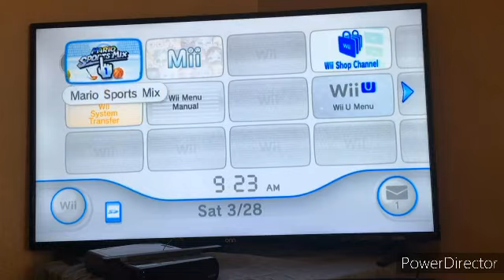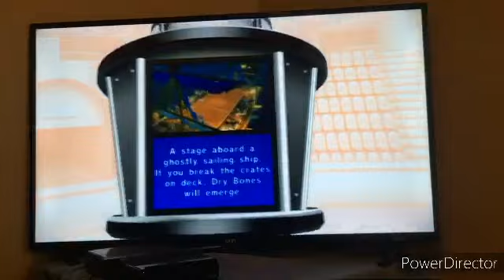Game Talk with Jake15 (#1) - Mario Sports Mix